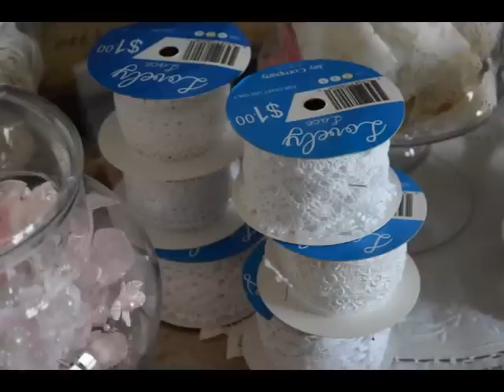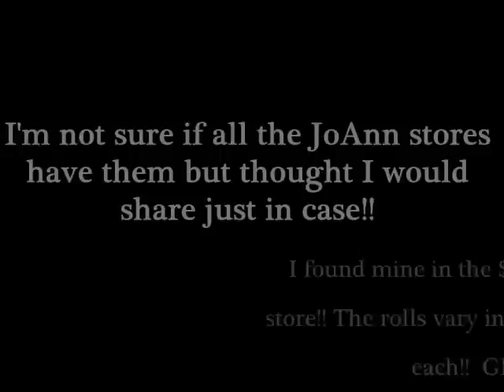JoAnn's $1 Crocheted Lace!!!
I found a great deal on crocheted lace at JoAnn's on yesterday.